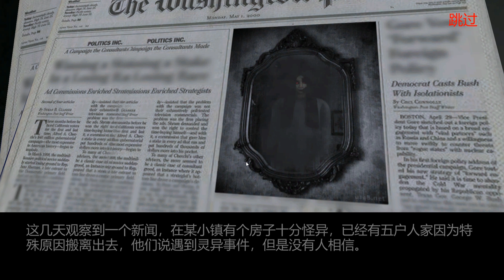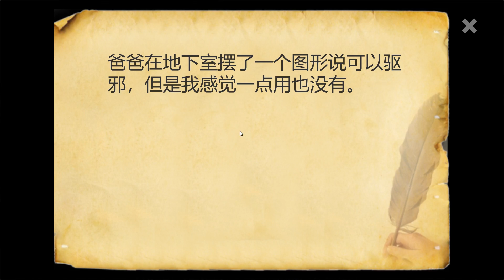最強的女鬼!! 瞬移秒殺玩屁啊!!!😱 ➤ 恐怖遊戲 ❥ THE SOUL HUNTER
這棟房子似乎一直鬧鬼，靈異現象發生
我身為一名幽靈獵人，一定要來玩一下!!!
但是沒想到...女鬼是一拳超人啊!